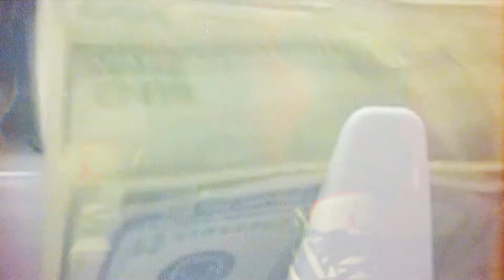Fes Taylor ft King Just - Expensive Taste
U can buy  this single here on itunes
directed by Black Out City Films
canon 700 D shot by Justin Rodriguez
co shot and edited by Fes Taylor
Special effects by Culture Freedom
recorded and mixed by Real Job Hason
Released by Thrice Great Records
Produced by Real Job Hason